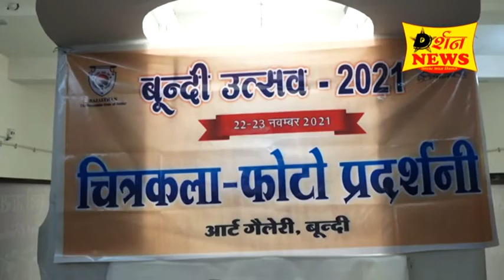Darshan News # बूंदी उत्सव पर आर्ट गैलरी में फोटो एवं बूंदी चित्र शैली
# Darshan News is india's best Digital News Channel. Darshan news channel cover the latest politics news, Entertainment, Bollywood, Business and Sports News .

darshannews100@gmail.